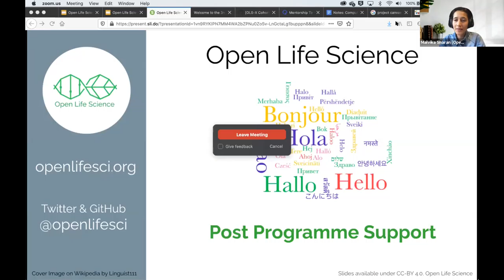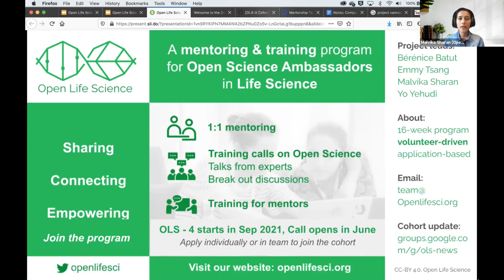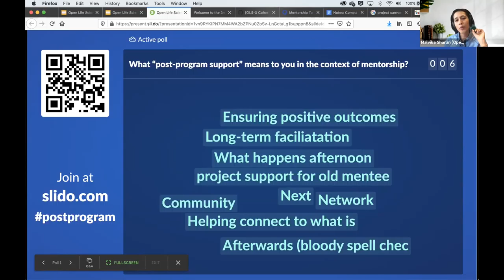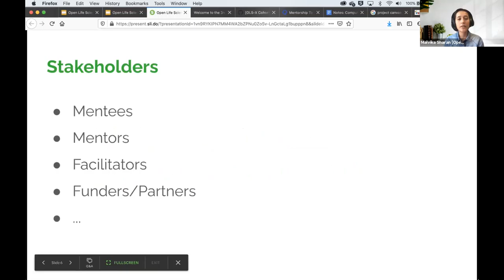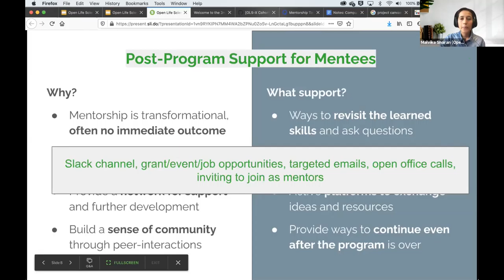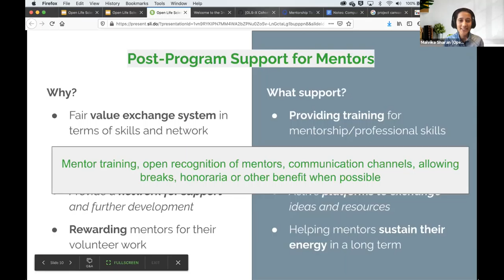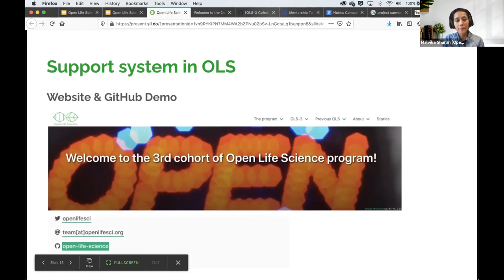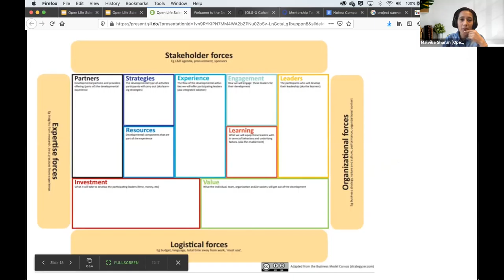Mentorship Indaba April 2021: Open Life Science (OLS) - Post Programme Support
Presenter: Malvika Sharan (Open Life Science)

The presentation offered a brief introduction to the Open Life Science Mentorship Programme and specifically focused on one of the focus topics of the Mentorship Indaba: Post programme support.

This presentation was part of the Computational Research and Open Science Community Mentorship Indaba organised by ESCALATOR on 15 April 2021. Other videos from the event are available

The Mentorship Indaba included presentations by eight existing mentorship programmes focusing on five core topics:
 - Programme content/mentee projects
 - Pairing mentors/mentees
 - Mentor recruitment/reward/support
 - Measuring impact
 - Post programme support